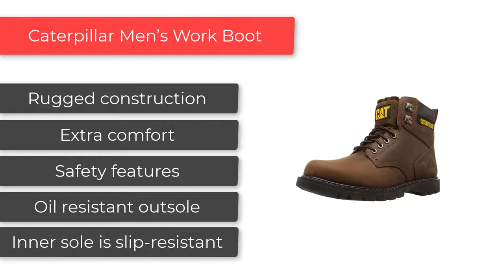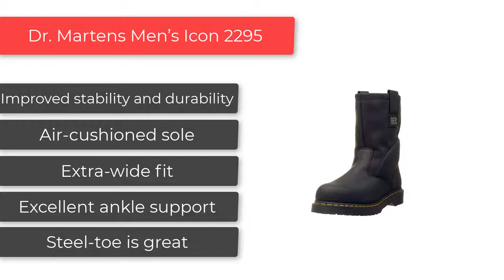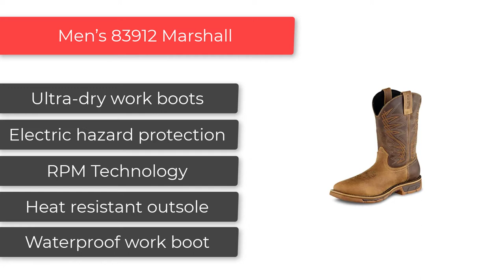Best Welding Boots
1. Timberland PRO Men’s 6″ Pit Boss Steel-Toe
2. ROCKROOSTER Work Boots AK227 AK222
3. Caterpillar Men’s Work Boot
4. EVER BOOTS
5. Dr. Martens Men’s Icon 2295
6. Ariat Men’s Sierra Wide Work Boot
7. Thorogood Men’s American Heritage 6″Moc Toe
8. Carhartt Men’s CMF6366
9. Red Wing Men’s Iron Ranger 6″ Boot
10. Irish Setter Work Men’s 83912 Marshall